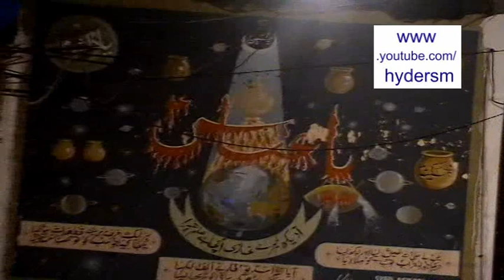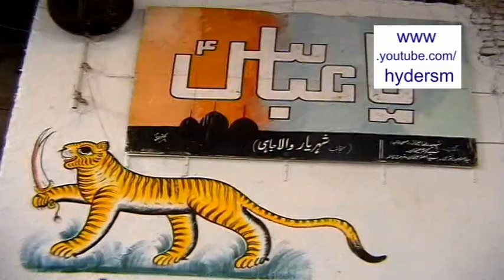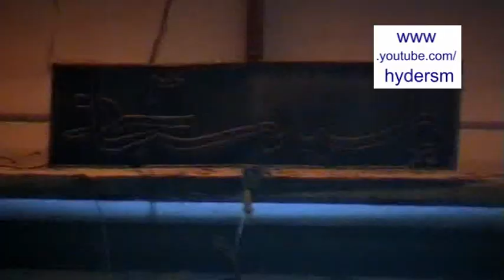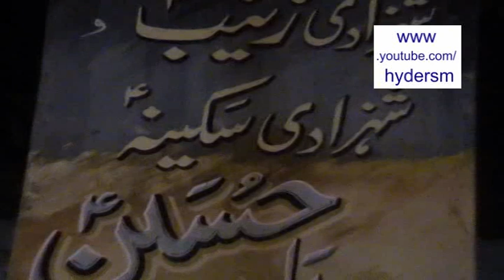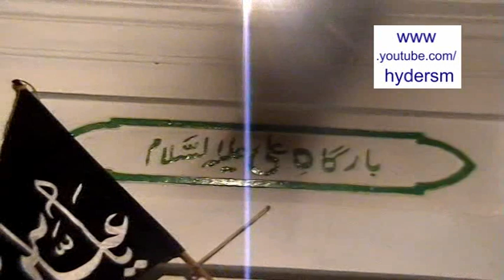mujrai khalq mein in ankhon ne ............Recited by mir akber ali abedi